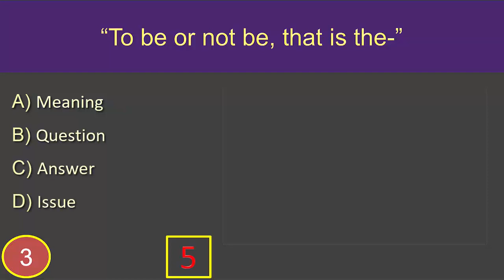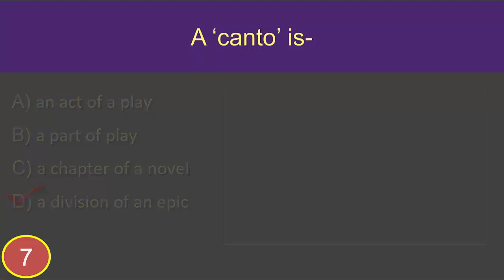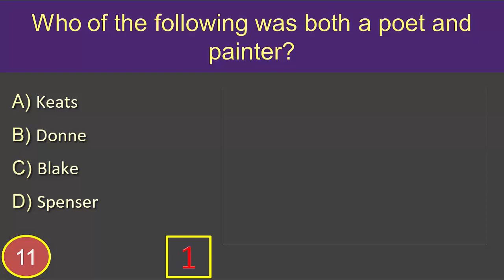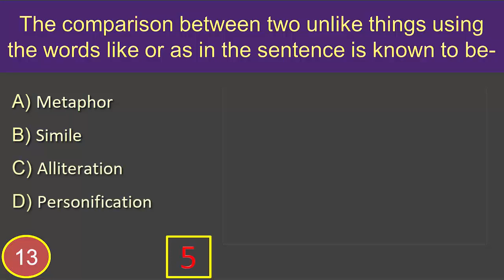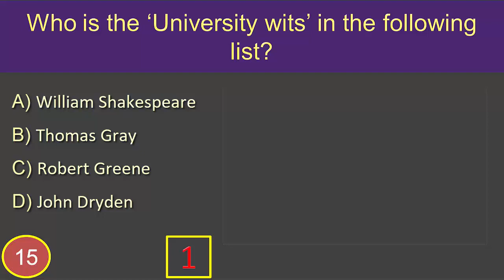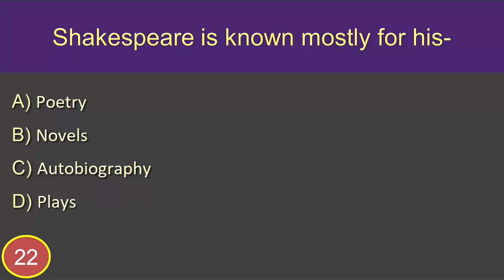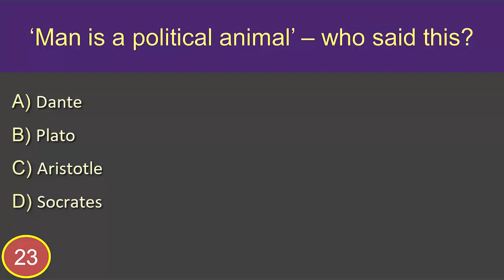English Literature 9: MCQ (Questions and Answers)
English Literature MCQ Questions and Answers:
1. Who wrote the book ‘Ivanhoe’?
Answer is: Sir Walter Scott 00:13
2. Which period is known as The Golden Age of English literature?
Answer is: The Elizabethan Age 00:33
3. “To be or not be, that is the-”
Answer is: Question 00:47
4. The poem ‘The patriot’ is written by-
Answer is: Robert Browning 01:04
5. Matthew Arnold Belongs to-
Answer is: Victorian age 01:19
6. A novel is not written in-
Answer is: Rhyme 01:35
7. A ‘canto’ is-
Answer is: A division of an epic 01:50
8. Who is not called the Metaphysical poet?
Answer is: Alfred Tennyson  02:05
9. Who wrote ‘The Spanish Tragedy’?
Answer is: Thomas Kyd 02:20
10. Who wrote the plays “The Tempest” and “The Midsummer Night’s Dream”?
Answer is: William Shakespeare 02:37
11. Who of the following was both a poet and painter?
Answer is: Blake 02:52
12. The main feature of the Renaissance is-
Answer is: Humanism 03:08
13. The Comparison words like of unlike things using the or as known to be-
Answer is: Simile 03:25
14. “Child is the father of man” is taken from the writings of -
Answer is: W. Wordsworth 03:45
15. Who is the ‘University wits’ in the following list?
Answer is: Robert Greene 04:02
16. ‘Ode to the west wind’ is by-
Answer is: Shelley 04:17
17. The Flea by John Donne is -
Answer is: a romantic poem 04:32
18. Who wrote an epic ‘The Faerie Queen’?
Answer is: Edmund Spenser 04:48
19. Which two things of nature does Robert Herrick find similar to human beings and daffodils?
Answer is: summer’s rain, morning dew 05:11
20. A Machiavellian Character is-
Answer is: A selfish person 05:28